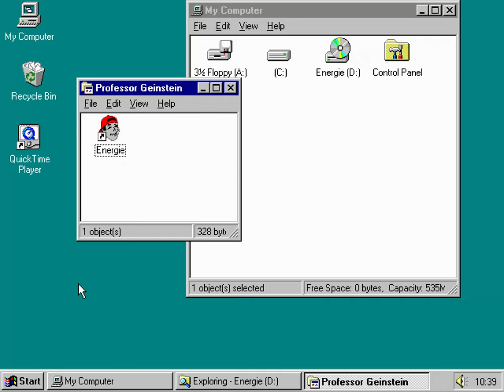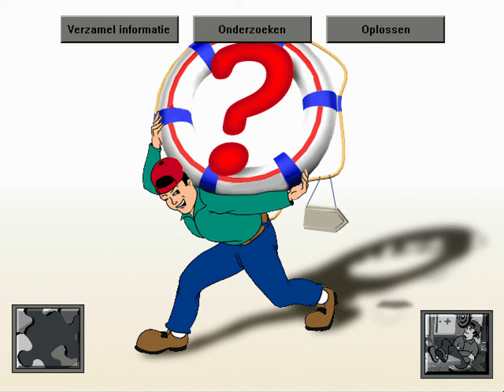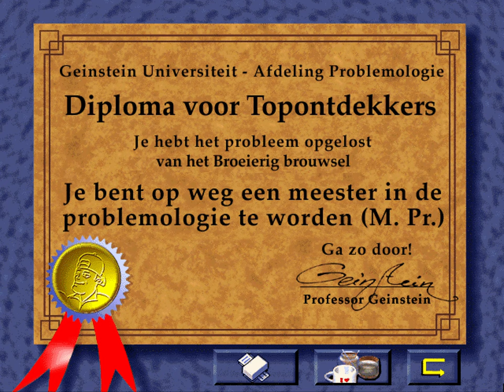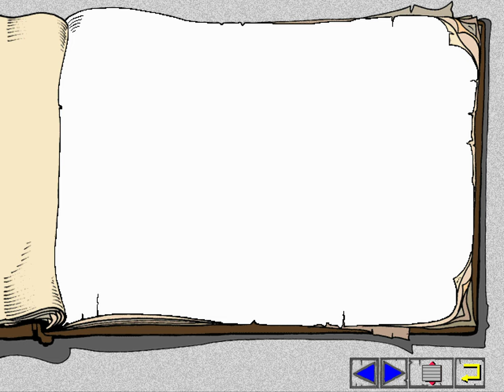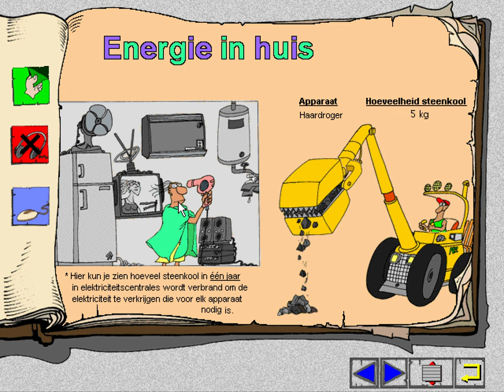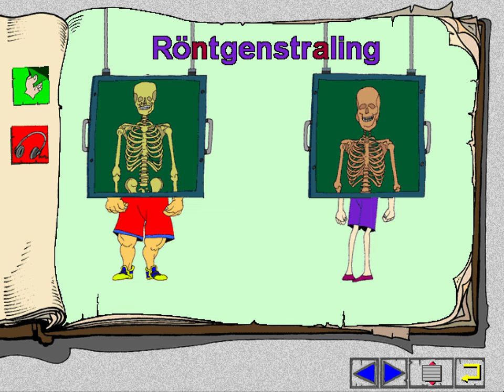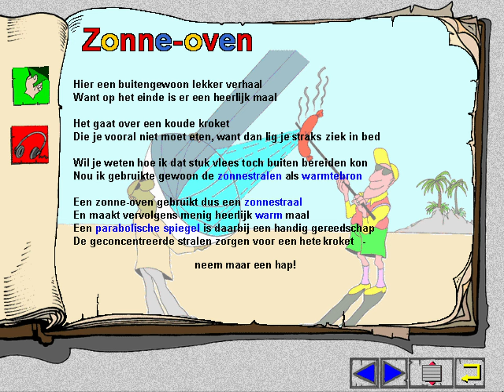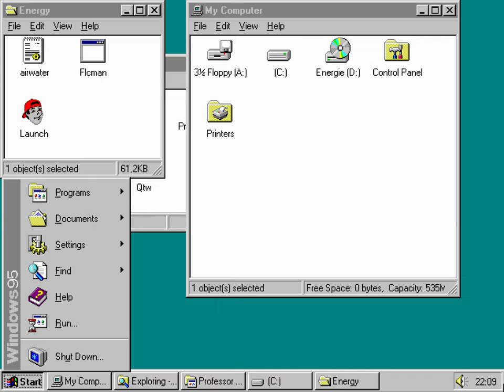De Avonturen van Professor Geinstein - Energie (1996) [Windows 95] | 4K/60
Ga met de energieke professor Geinstein op ontdekkingstocht. Deze superslimme mafketel laat je zien hoe simpel en leuk wetenschap kan zijn. Lekker proefjes doen met allerlei vormen van energie. Zelf elektriciteit opwekken? Een bellenblaasmachine bouwen? Net als bij zijn eerdere spellen - Lucht & Water en Licht & Geluid - legt Geinstein je het weer razendsnel uit. Wetenschap stom? Met Geinstein's grappen en grollen lig je voortdurend krom!